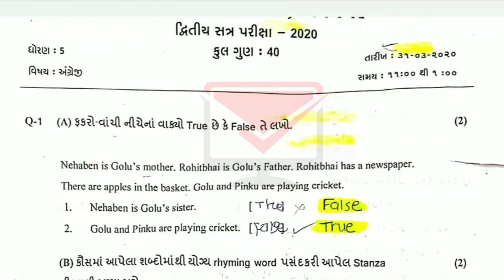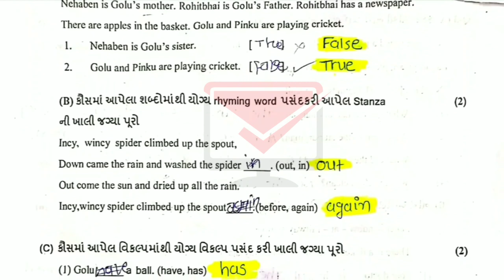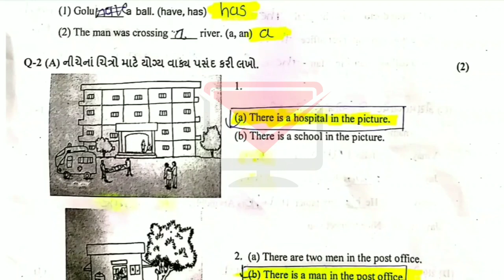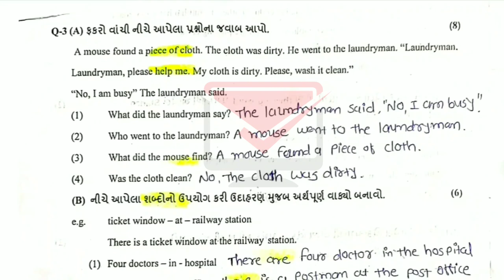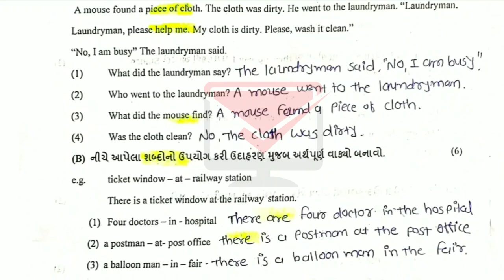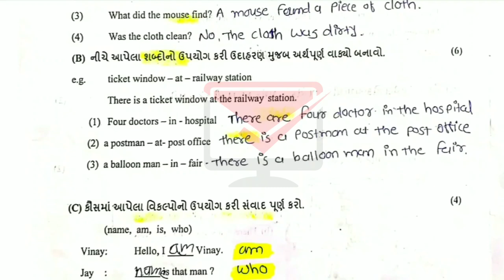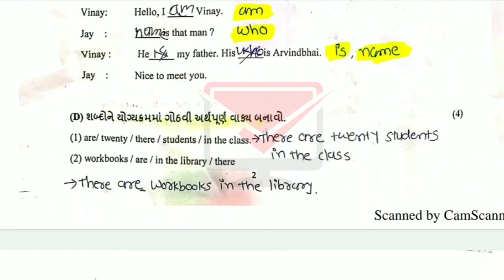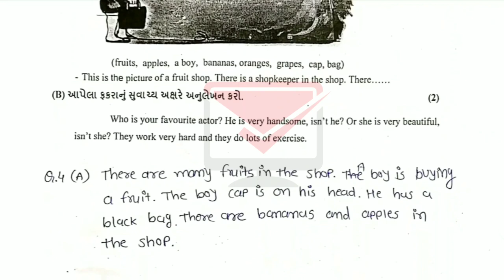ધોરણ 5 અંગ્રેજી પેપર સોલ્યુશન 2020 | Std 5 english paper solution | dhoran 5 angreji paper solution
ઘરે બેસીને લખવાના પેપર નું સોલ્યુશન
વાર્ષિક પરીક્ષા 2020 ના પેપર સોલ્યુશન

ધોરણ 1 પેપર સોલ્યુશન
ધોરણ 2 પેપર સોલ્યુશન